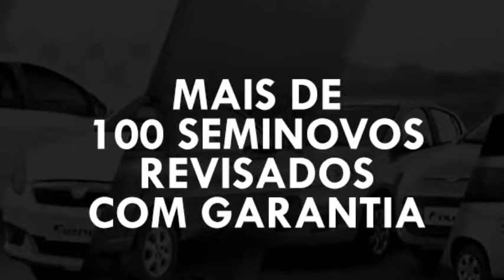Ofertas Roma Ford RJ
Venha para a Roma Ford e aproveite as melhores ofertas da cidade!